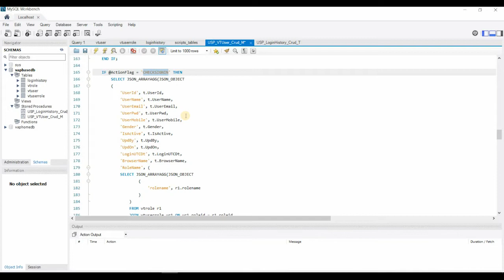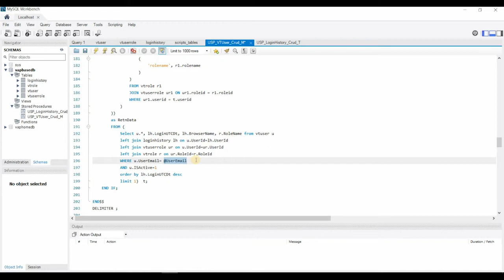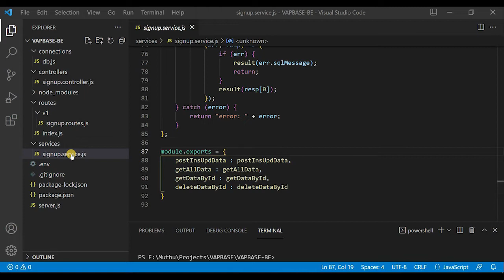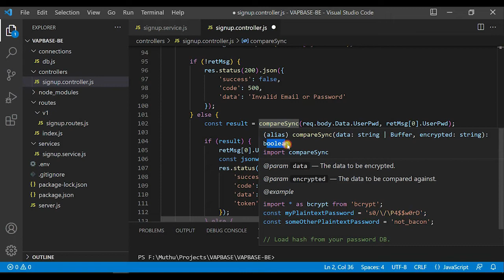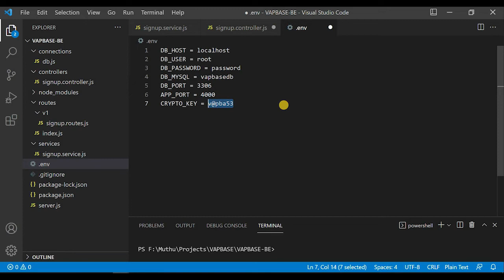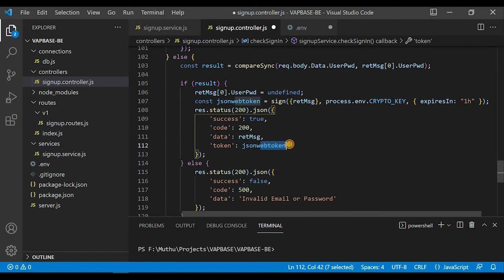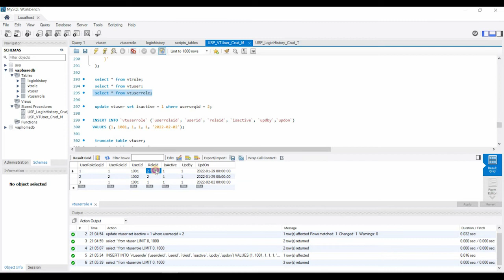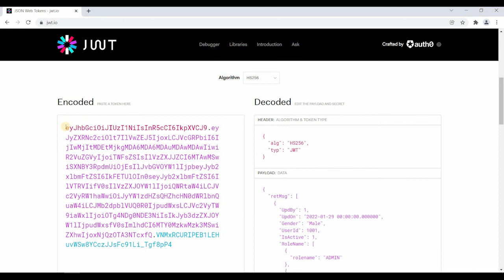10. MEAN Project | Node JS | API | JWT Token | Angular 12 | Tamil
Explanation: NodeJS version 16 code to connect MYSQL with CRUD operation.
NodeJS: mysql db connection & generate JWT token. Then tested with Postman tool.